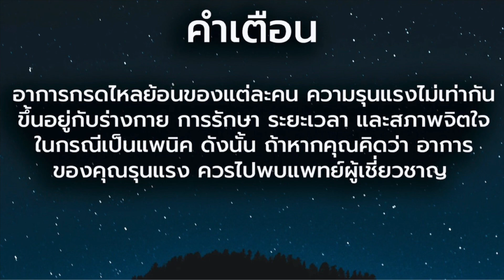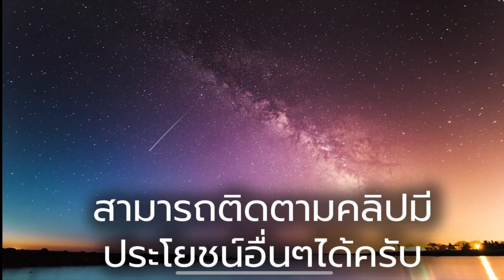เป็นกรดไหลย้อน กินอะไรก่อนนอนดี?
กรดไหลย้อน กินอะไรก่อนนอน